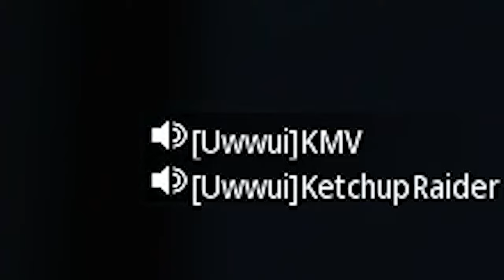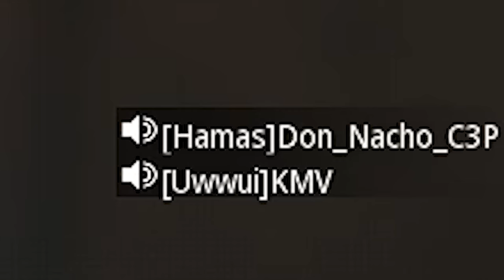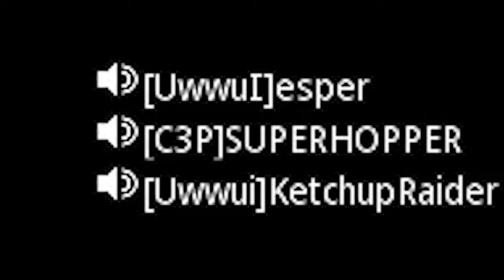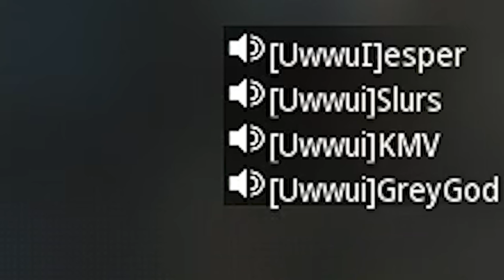uhh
search n destroy voice chat can flip from wholesome to absolute hell in seconds